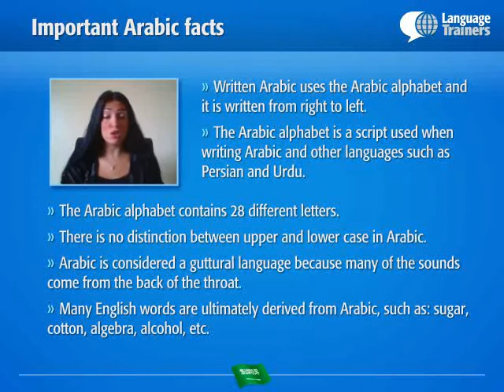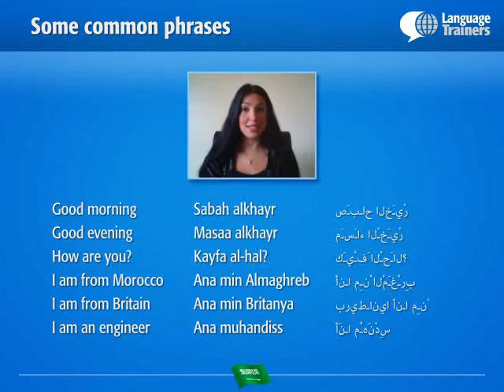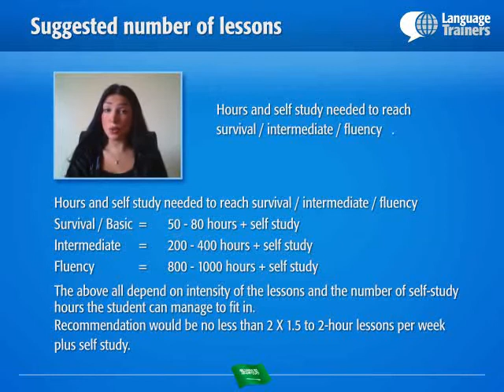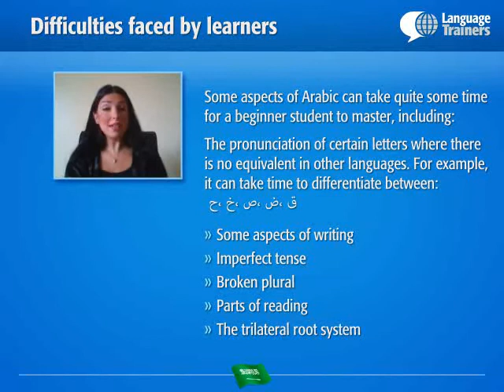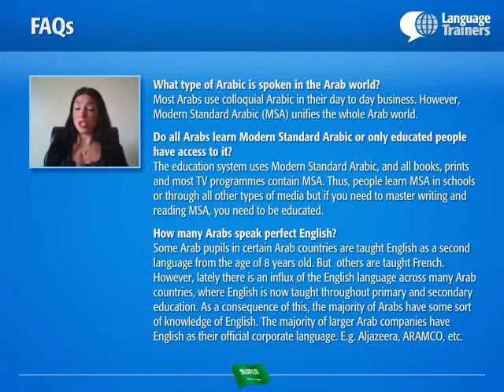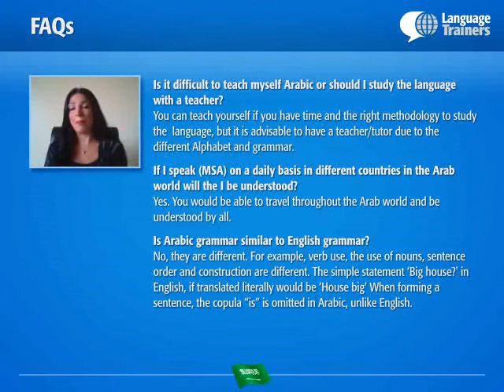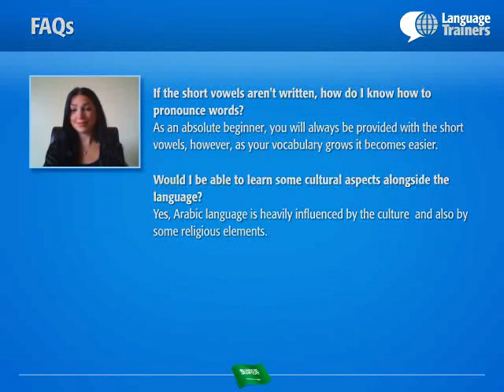Introduction to Arabic Part 3 (Arabic Alphabet and Language FAQs)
In part 3 of this 3-part series, we explore the Arabic alphabet, common Arabic phrases, important facts and difficulties about the language. If you missed part 1 take a look back and learn about the Arab regions and cuisine, as well as famous Arabs, popular music, and prominent Arab scholars. Then check out part 2 for the history of Arabic, the language as it's used today, and the different Arabic dialects spoken around the world.

If you're interested in learning more about Arabic, check out the rest of our videos in the series and learn all there is to know the language and where it's spoken! Then, see how good your Arabic is, by checking out our free online Arabic level test